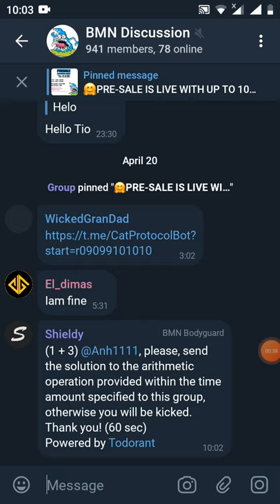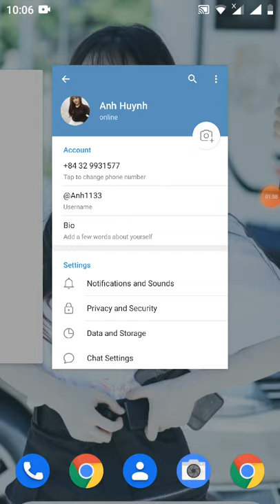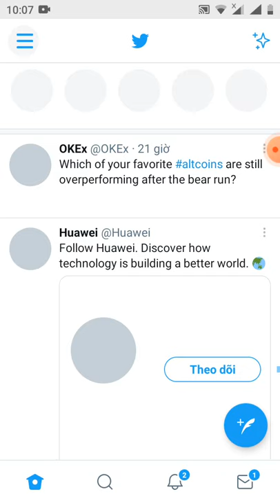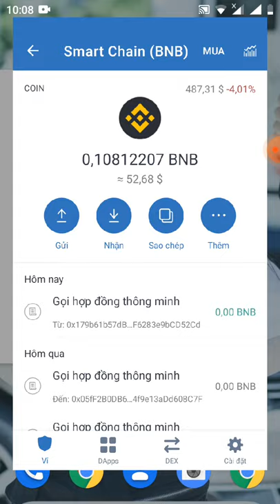kèo ngon ae ơi-hướng dẫn điền from nhận 0.2BMN ~5$ (đã lít sàn pankaceswap )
Link đk